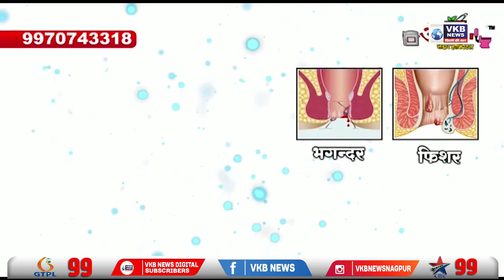विदर्भ को उष्ण लहरो से धोका